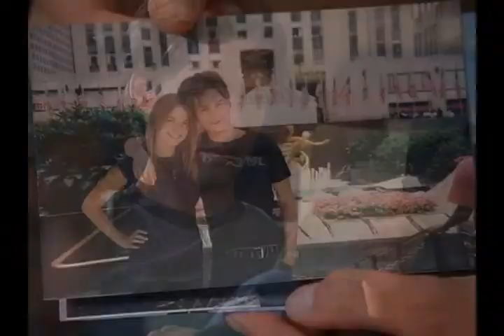Amy and Ephram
Amy and Ephram were together, but inevitably the medicine
hurt and now four years later, they meet again
question their decisions and tormented by memories
the past.